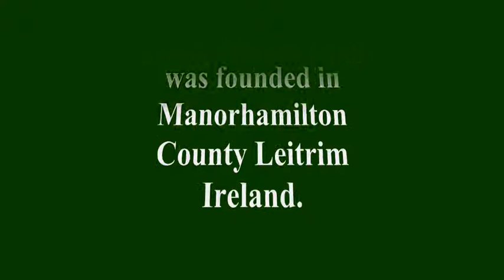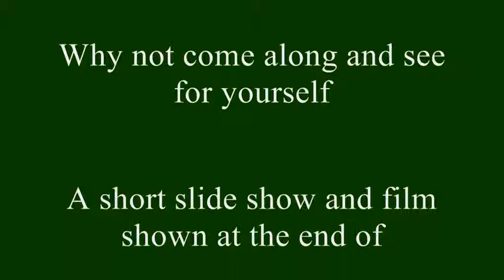North West Vintage and Heritage Club.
This is a new Vintage and Heritage Club. What you are watching is a promotional slideshow for new members who wish to join. I hope you enjoy it.